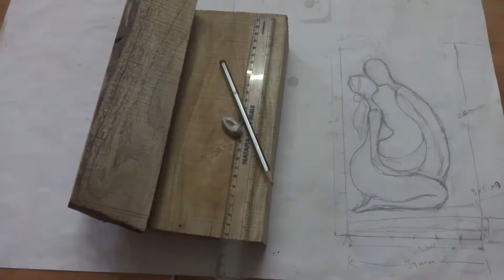DIY - COUPLES WOOD CRAFT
wood carving - Two lovers lean towards each other for their first kiss. This sensuous wood sculpture depicts the unique harmony between a man and woman as they share the joy of pure love & being young.